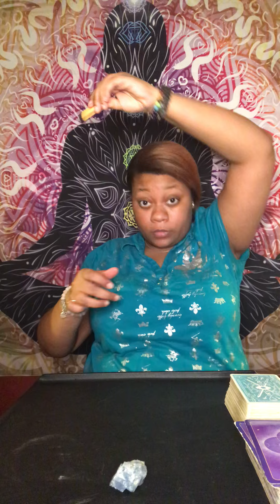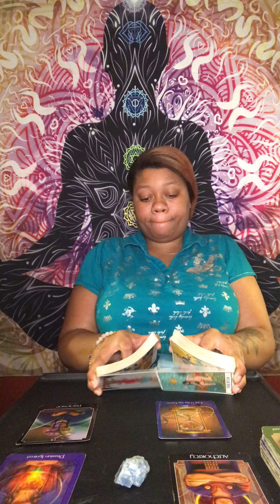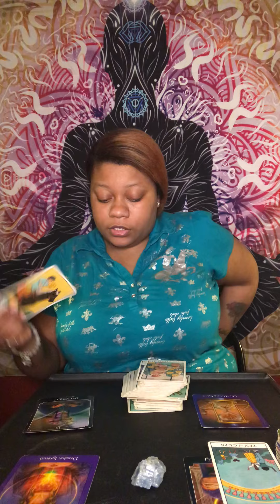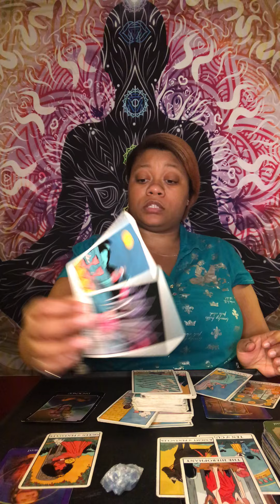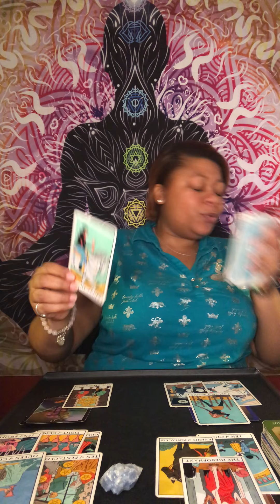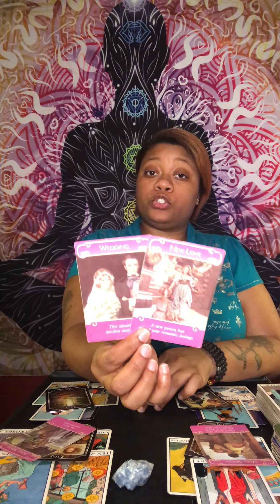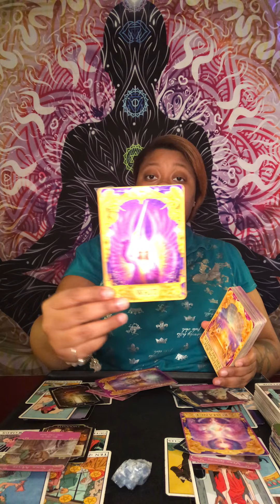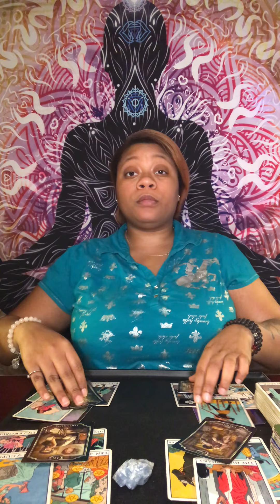LEO ♌️ BEHIND THE SCENES 👀 WHAT ARE YOU GONNA DO 🤔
GO SHOP WITH SPACE HIGH SH FOLLOW HIM ON Facebook and IG